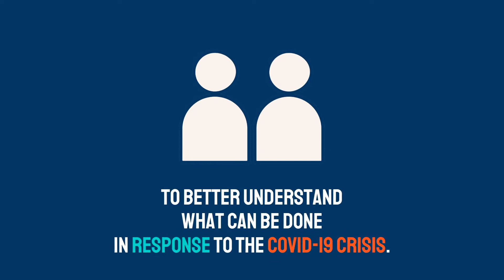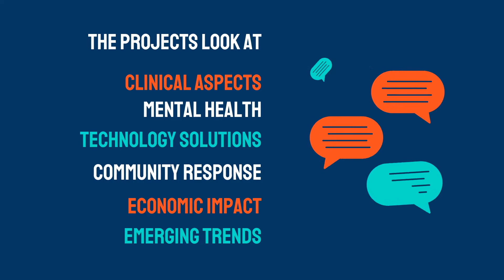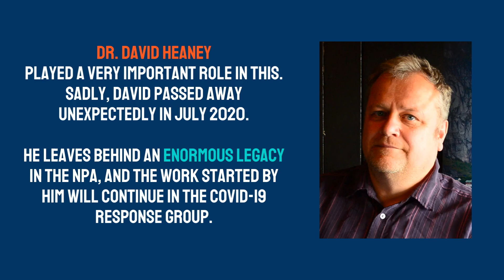The NPA Covid 19 Response Group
Early in the COVID-19 crisis, a group of experts from the Northern Periphery of Europe, Canada and the US decided to work together to better understand what can be done in response to this crisis.